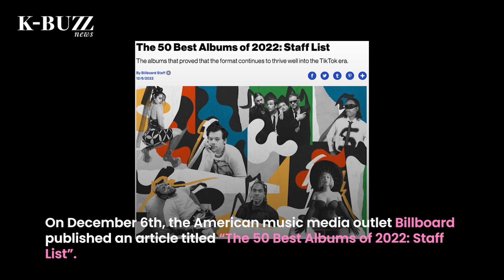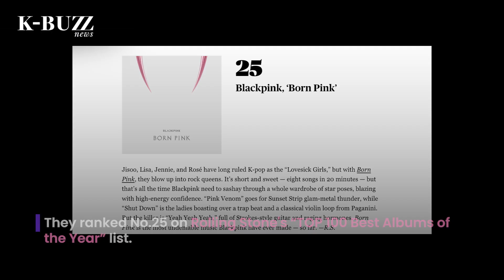BLACKPINK’s “BORN PINK” is the only Kpop album in 2022’s “Top 50 Albums of the Year” by Billboard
Billboard named BLACKPINK’s “BORN PINK” in the list of “Top 50 Best Albums of 2022.”